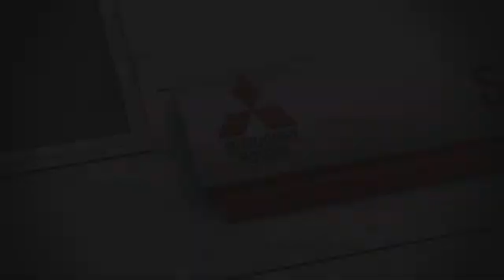Mitsubishi ASX Review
Chris Jones from JT Hughes TV test drives the brand new Mitsubishi ASX. The 6-speed gear box, alloy wheels, keyless entry and air conditioning make this car a privilege to drive. Chris covers the economics of owning a Mitsubishi ASX and discusses offers on this economical family car.